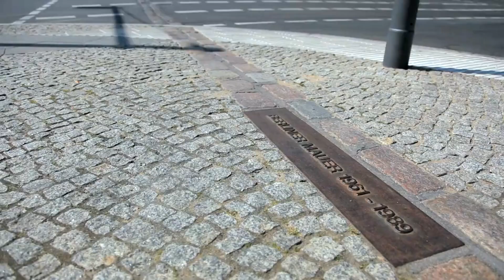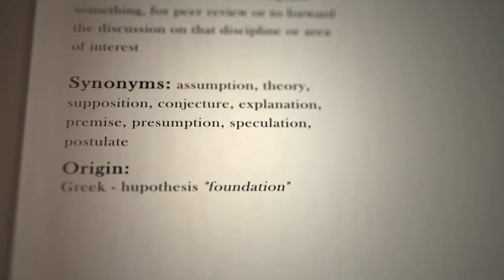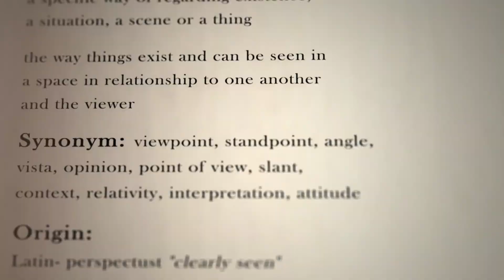The Observing Universe: Answering Fermi's Paradox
Join Sebastian Schepis in a daring and radical explorarion of the nature of observation - how it works, and how we can model it. Come with us on an exploration of entropy, energy, time, embodiment, consciousness, and much more.